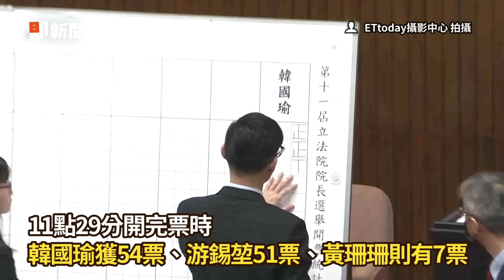陳昭姿失誤被認定廢票！ 坦承：投給黃珊珊但沾到印泥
影片來源：翻攝 陳昭姿 、ETtoday攝影中心 拍攝、翻攝 臉書

站上議長席！柯建銘主持立法院長選舉　樂喊「拍一下噗仔」
全體亮票拚國會龍頭！國民黨議場高舉選票　「全數投韓」
拚票票入匭！民進黨立委「技術性亮票」　陳亭妃任監票員
立法院長選戰「委員們大亮票」吵翻！網搖頭：行之有年